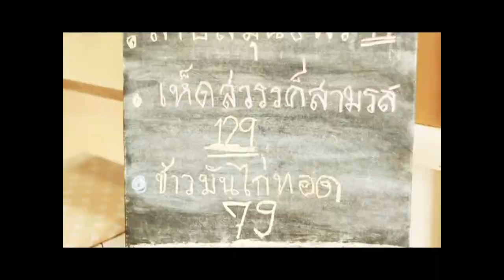“Loving Hut” อาหารมังสวิรัติเพื่อสุขภาพที่ดี By Sheep Chef EP.7 part 2/3